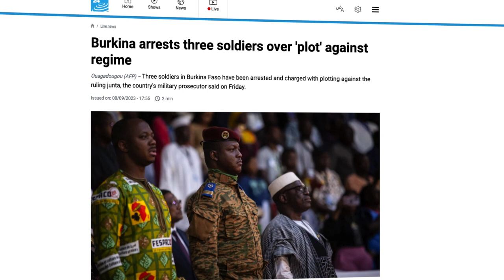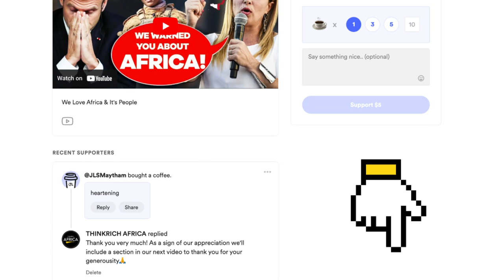Breaking News! Another COUP Attempt Against IBRAHIM TRAORE, Who Is Behind This?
Shameful COUP Against IBRAHIM TRAORE Stopped In Burkina Faso